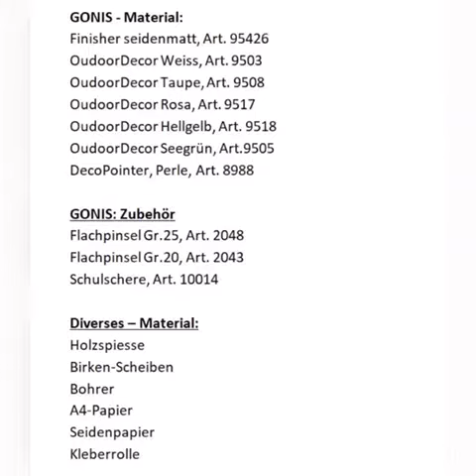Gartenstecker | 2b-creative.ch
Praktische Balkon- und Gartenhelfer. In diesem Video seht ihr wie man nützliche Gartenstecker für Blumentöpfe oder Beete bastelt.

GONIS - Material:
Finisher seidenmatt, Art. 95426
OudoorDecor Weiss, Art. 9503
OudoorDecor Taupe, Art. 9508
OudoorDecor Rosa, Art. 9517
OudoorDecor Hellgelb, Art. 9518
OudoorDecor Seegrün, Art.9505
DecoPointer, Perle, Art. 8988

GONIS: Zubehör
Flachpinsel Gr.25, Art. 2048
Flachpinsel Gr.20, Art. 2043
Schulschere, Art. 10014

Diverses – Material:
Holzspiesse
Birken-Scheiben
Bohrer
A4-Papier
Seidenpapier
Kleberrolle